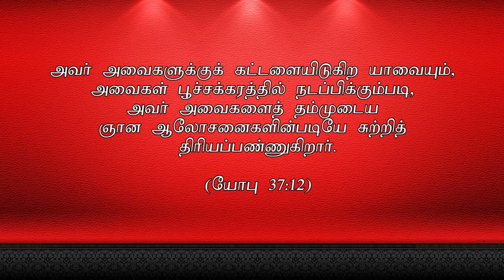" கழுகைப்போல இளைப்பாறுதலுள்ள வாழ்க்கை”(HD) July 1st 2018 Today's Promise with Bro.D.Jestin(DD1633)